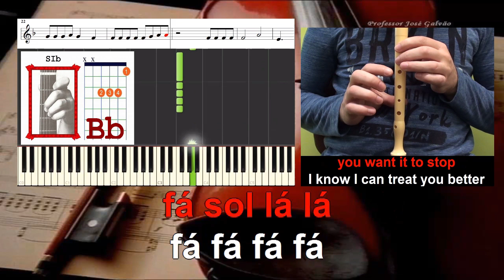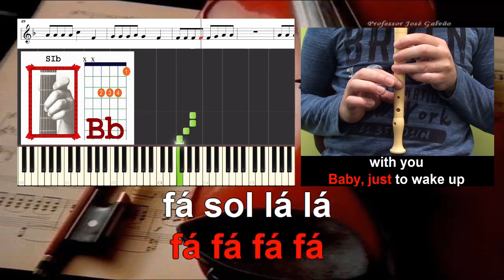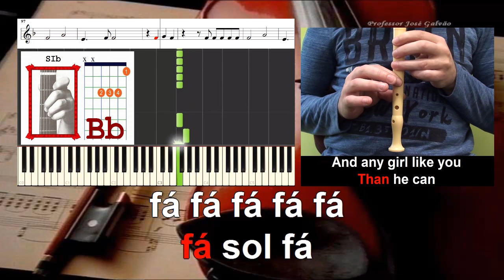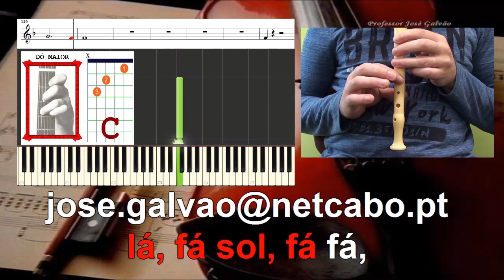Treat you better Shawn Mendes Notas para flauta piano e acordes guitarra Educacao Musical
Treat You Better é um tema que foi escrito pelo cantor e compositor Shawn Mendes com a colaboração de Teddy Geiger e Scott Harris.
A canção original está em Si bemol menor ( B♭ minor), esta versão foi transposta para rém (D m) para facilitar a execução tanto melódica como harmónica.
Harmonia simples com apenas 3 acordes:
rém, dó maior, sib maior
ou
Chords
Dm, C, Bb

Letra / Lyrics
I won't lie to you
I_know he's just
not right for you
you_can tell me
if_I'm off
But_I see it on your face
When_you say that
he's the one that you want
And you're spending
all your time
In_this wrong situation
And anytime
you want it to stop

And any girl like you
deserves a gentleman
Tell me why are
we wasting time
On all your wasted crying
When_you should
be with me instead

The_second you say
You'd like me too
I just wanna
give you
the loving
That you're missing
Baby, just to wake up
with you
Would_be everything
I need
And this could be
so different
Tell me

Cifra melódica
lá, fá sol, fá fá,
fá sol

lá lá lá lá DÓ fá
sol sol sol lá sol fá
fá fá fá fá
fá sol lá lá

fá, lá mi fá fá
fá sol fá
fá fá fá fá fá
fá sol fá

sol lá sol fá fá fá
fá fá fá lá lá

DÓ sib lá sib lá

fá sol fá
fá sol fá

fá, mi fá sol
DÓ sib lá
sol fá ré
fá mi ré

DÓ sib lá
sol fá ré
fá mi ré

fá sol fá
fá sol fá

Educação Musical
José Galvão